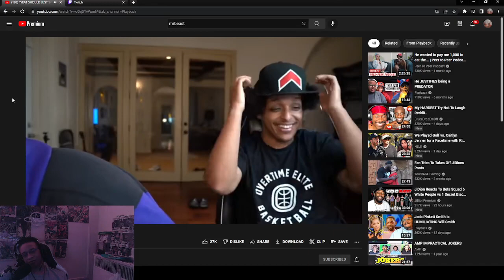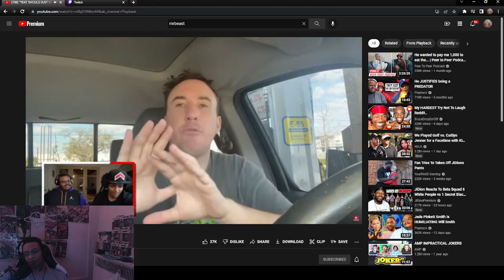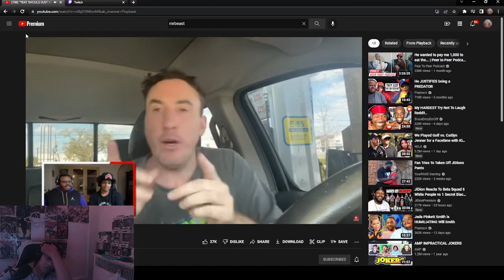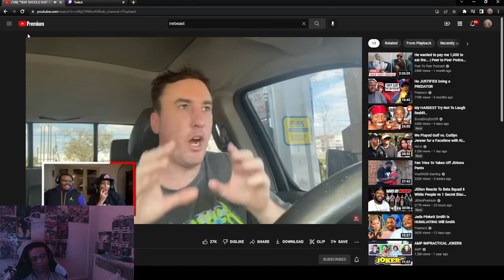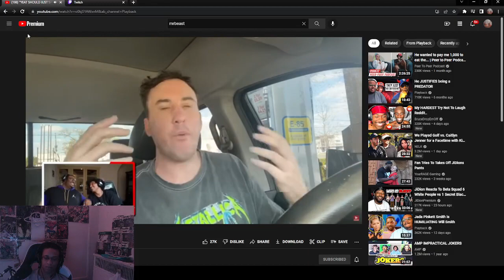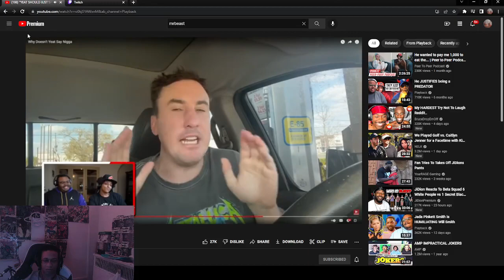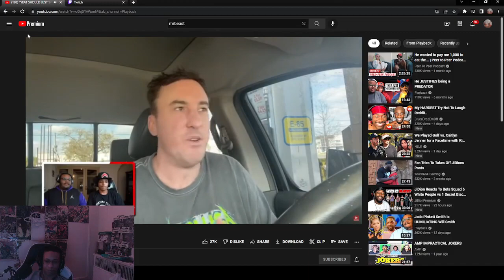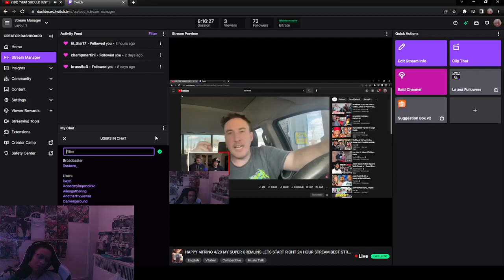CRAZY REACTION TO "YEAT SHOULD JUST SAY N*GGA"